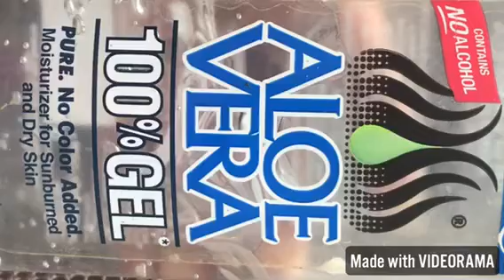DIY EYEBROW GEL- EYEBROW TUTORIAL FOR BEGINNERS| HOMEMADE EYEBROW GEL|soniiworld